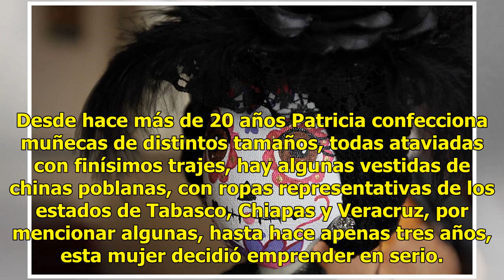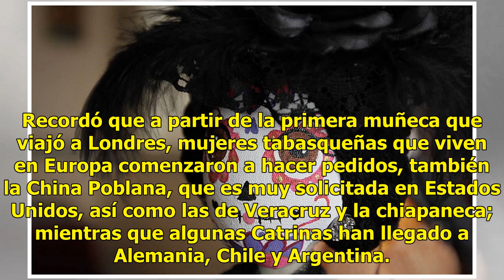Muñecas de catrinas de tela cruzan las fronteras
La temporada en la que los muertos salen a convivir con los vivos está muy cerca y las Catrinas de tela que viven en el taller familiar Vainilla lo saben; se trata de particulares figuras de tela con grandes ojos y minúsculas bocas, como si quisieran guardar los secretos de Patricia Aguayo, que con ...